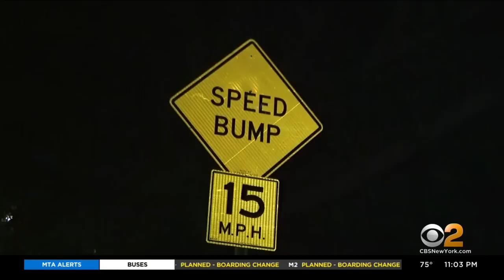5-year-old boy killed in Queens hit-and-run, driver sought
A 5-year-old boy who was crossing the street with his parents in Queens was struck by a pickup truck driver and killed Thursday, and as CBS2's Thalia Perez reports, the driver is on the run.